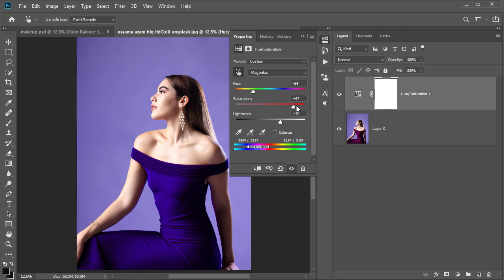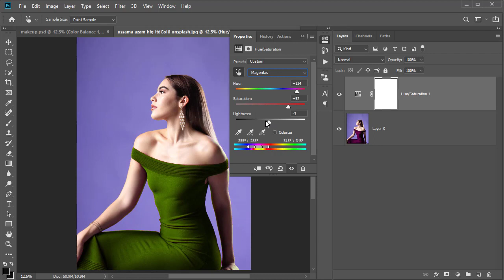change color in 1 Minute photoshop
1-Minute Photoshop
تغيير اللون في الفوتوشوب في دقيقة واحد فقط
فوتوشوب , تصميم , design